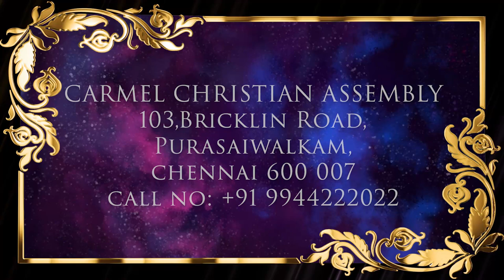நெகேமியாவின் புத்திகூர்மை | முந்தய முத்துக்கள் | Msg | Eng/Tam | Pr Robert Simon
முந்தய முத்துக்கள் | Negemiya Puththikurmai | நெகேமியாவின் புத்திகூர்மை | Message by Pastor Robert Simon

Message Title / தேவ செய்தி தலைப்பு: Negemiya Puththikurmai | நெகேமியாவின் புத்திகூர்மை

Message Date / தேவ செய்தி நாள் : OLD MESSAGE

Negemiya Puththikurmai | நெகேமியாவின் புத்திகூர்மை | தமிழ் தேவ செய்தி | முனைவர் இராபர்ட் சைமன் | கர்மேல் ஊழியங்கள் | Tamil Message | Pr. Robert Simon | Carmel Ministries

Our Address:
Carmel Christian Assembly
103, Brickkiln Road,